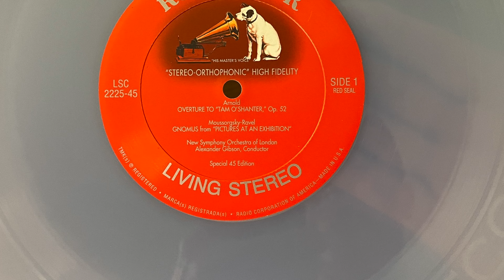RCA Living Stereo Vinyl - Witches Brew - Gibson / NSL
One of the rarer RCA Living Stereo titles, Witches' Brew has commanded interest ever since its release at the dawn of the stereo era. Recorded in England by Decca for RCA, this set was engineered by none other than Kenneth Wilkinson. Featuring the New Symphony Orchestra of London, and conducted by Alexander Gibson, this spooky set of classics was quite elusive for years, and most people hadn't heard it before the Classic Records editions. Is the hype around this record warranted, and how do the reissues stack up? I compare the Classic 33, the Classic Clarity 45, and the latest 33 from Analogue Productions, and give you my thoughts on this unique collection.

Reference System
-Hana SL MC Cartridge
-Audio Research SP9MK III Preamplifier
-Emmeline Nighthawk MM/MC Phono Preamplfier
-Odyssey Stratos Amplifier
-Magnepan MMG Loudspeaker
_Elac Debut 2.0 B6.2 Loudspeaker
_Groenberg Quattro Reference Cable
_Definitive Technology ProSound Subwoofer
_VPI 16.5 Vacuum Record Cleaner
_Ursa Major Record Cleaning Brush
_Milty Zerostat
_DS Audio ST-50 Stylus Cleaner
_Disc Doctor Record Brushes
_Record Doctor Record Brush